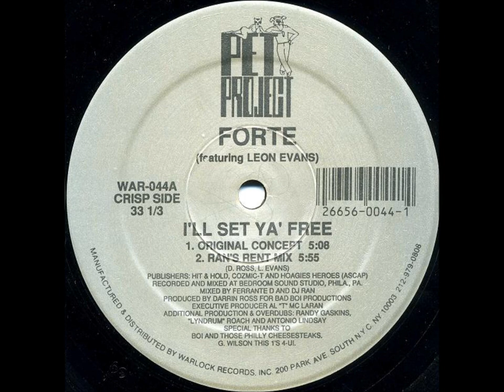Looseline feat Leon Evans - I'll Set Ya Free